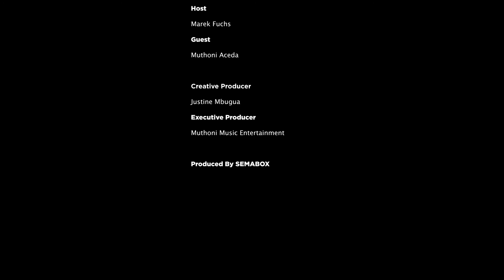perFORM Music Incubator Podcast: Episode 6 (Talent Management)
We have been on a hiatus but we are back with the last 2 episodes of the perFORM Music Incubator Podcast. This time, we have a different host as our usual host & founder Muthoni Drummer Queen takes some toto time.

In this episode, we are so excited to have Marek Fuchs hold the fort for MDQ. Our main guest is Muthoni 'Nonnie; Aceda and we are talking everything about Artists & Talent Management. Muthoni happens to have a wide range of knowledge and understanding of the Kenyan industry and we are so honored to have her share insights on this discussion.

About perFORM:
PerFORM is an organization that focuses on artistic development of individuals and groups in the music industry by enabling them to Filter, Order, Refine and Master the business as well as the skills required to build a sustainable music career. The project is a partnership between the JENGA CCI of the Goethe-Institut and Muthoni Music Entertainment.

Follow perFORM Music Incubator